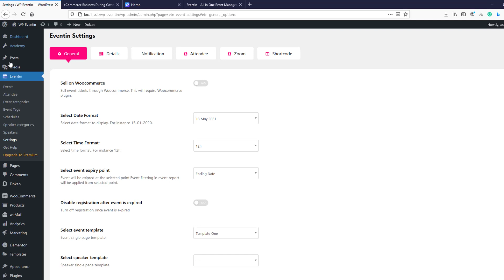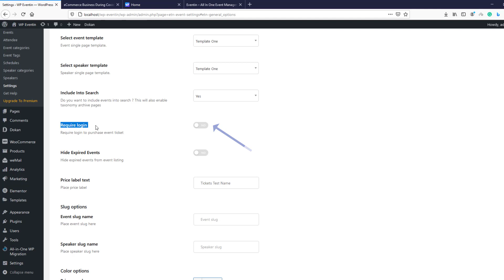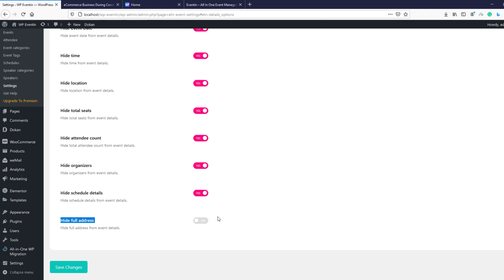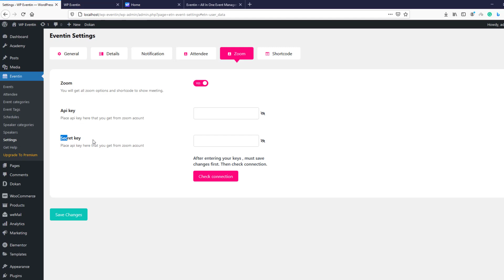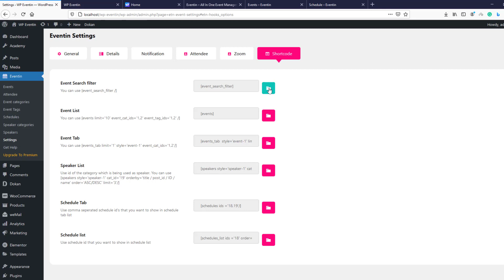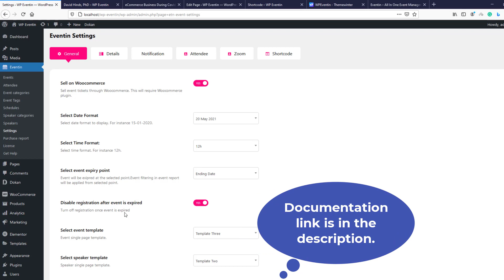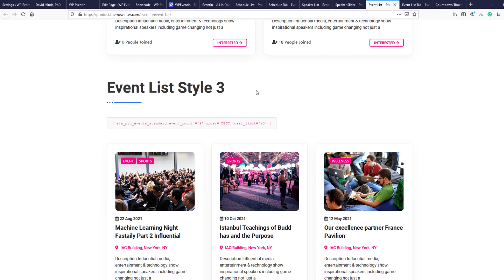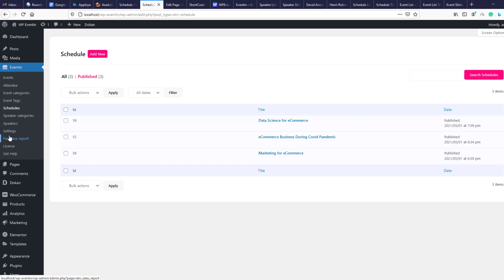Step by Step Settings to Create Event WordPress Website with Eventin in 2023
Eventin is a simple and easy-to-use Event Manager Plugin to manage Events, conferences, and Sell Tickets.  In this video, we will explain, how easily you can set the necessary settings for your Event Conference Website. This video is dedicated to showing you the detail of the setting of the speaker, schedule, events of WP Eventin.

✅✅Timeline for WPEventin Settings:
00:00 Introduction (FREE)
00:35 Sell on WooCommerce
01:26 Select date format
01:38 Select time format
01:46 Select event expiry point
02:07 Disable registration after the event is expired
02:20 Select event template
02:28 Select speaker template
02:40 Include into search
02:58 Require login
03:06 Hide expired events
03:10 Price label text
03:22 Event and speaker slug name
04:02 Primary color
04:04 Secondary color
04:40 Hide elements from the event page
05:32 Sender email setup (notifications)
05:50 Required attendee login
05:58 Disable ticket email
05:58 Required phone and email
07:02 Zoom settings
07:34 All free shortcode
09:26 How to use shortcode

09:55 Introduction (PRO)
10:38 Change event and speaker template
11:18 Enable auto licensing (auto-update)
11:58 Send reminder email setting
12:28 Add extra field in the registration form
15:32 Shortcode quick tips